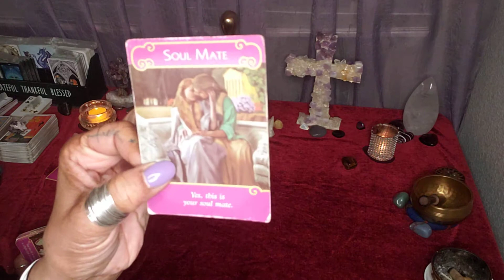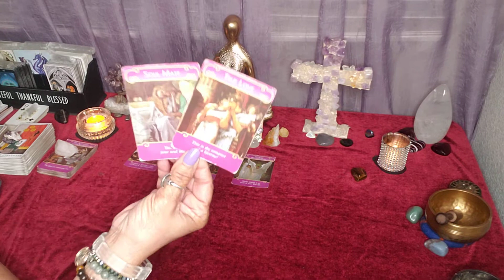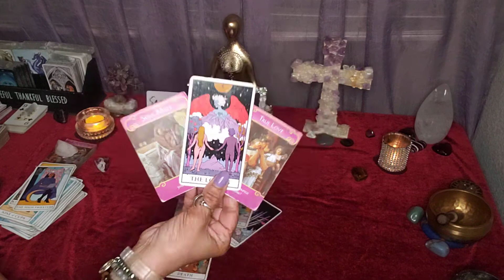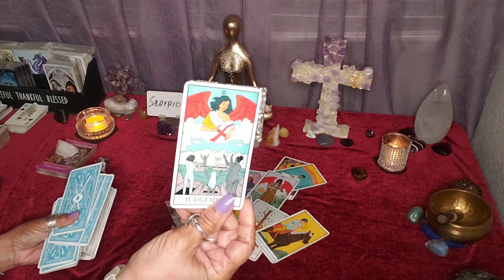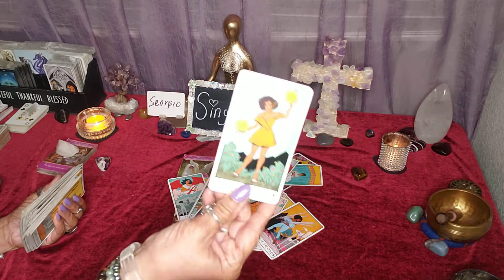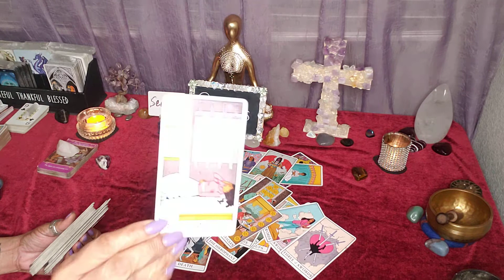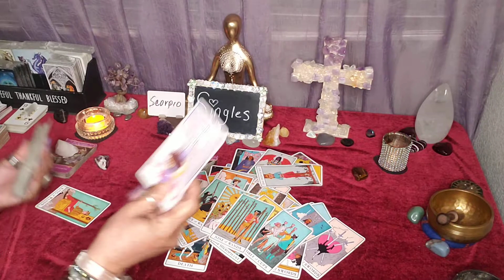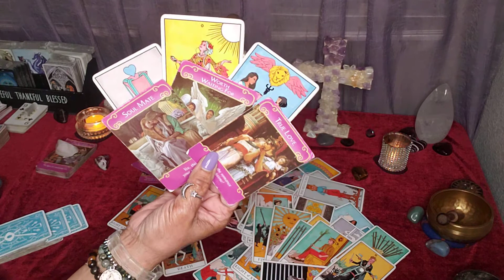Scorpio ♏ Singles - Love is worth waiting for!! In all in Divine timing.